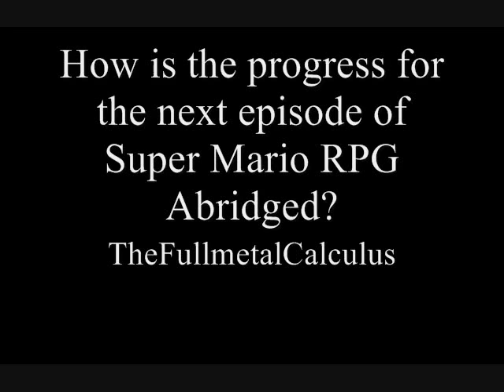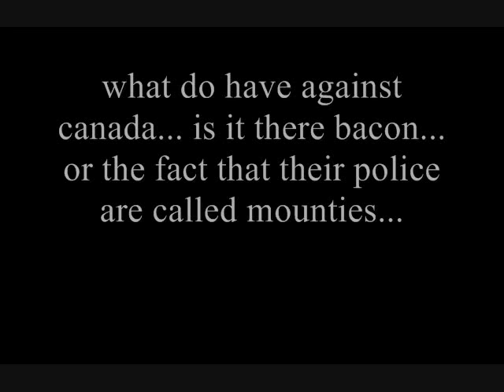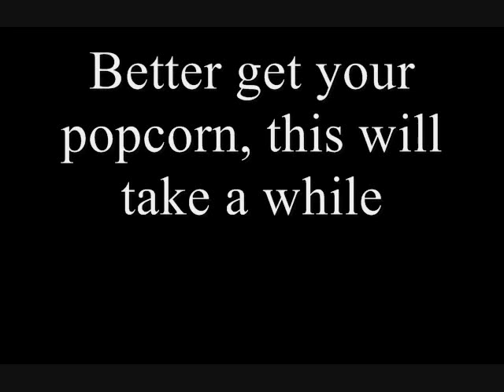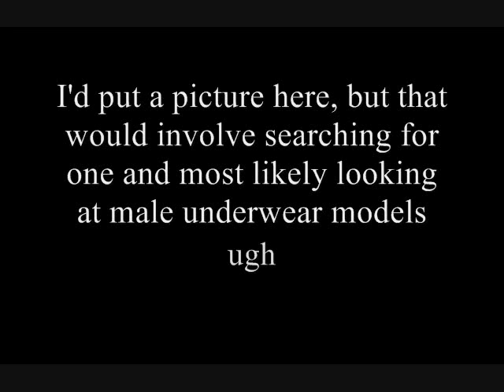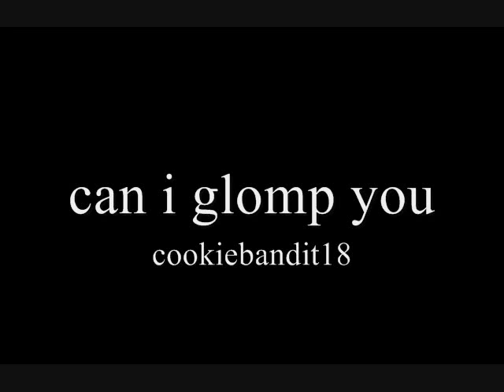FAQ #1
This is the first installment of my FAQ's

I know some more of you asked questions, but I'll get to them once I get some more!